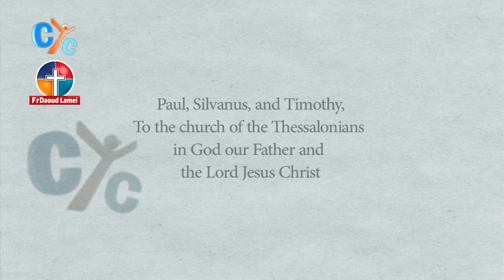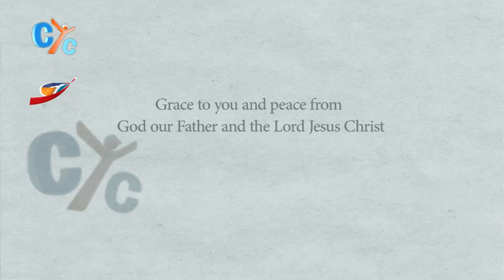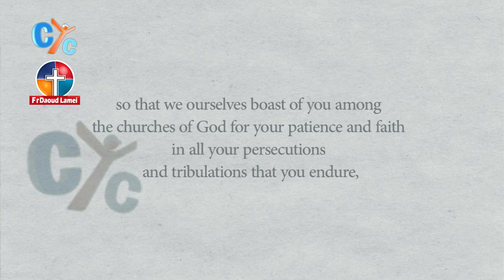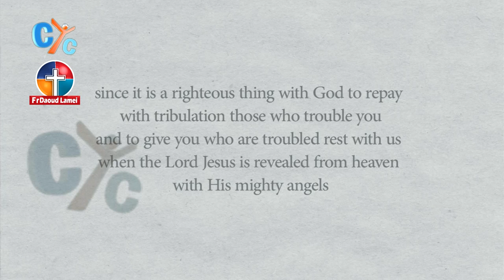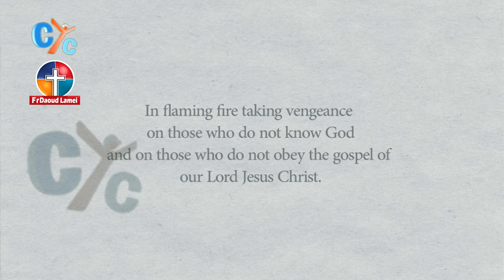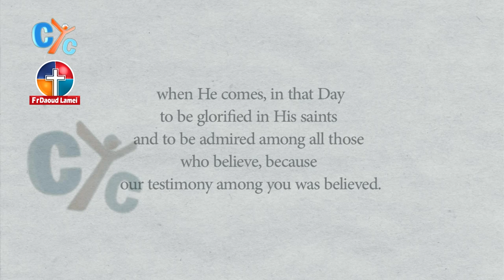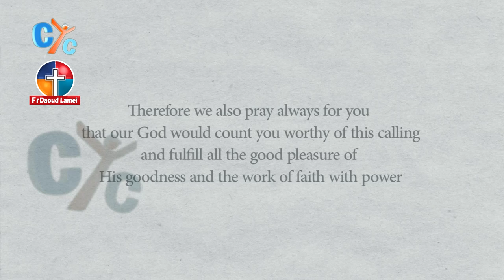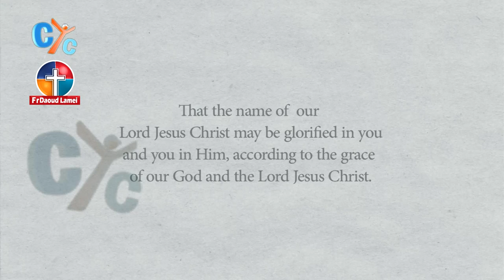2 Thessalonians Ch1 - Bible Study - Fr Daoud Lamei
2 Thessalonians Ch1 - Bible Study - Fr Daoud Lamei